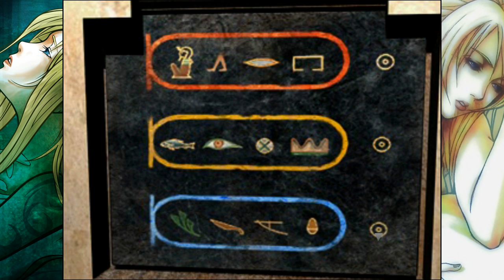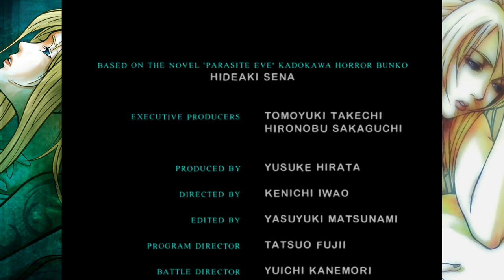[FR]Parasite Eve 2 - Mode Cauchemar 100% Ep03 FIN(2019/ePSXe)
Bienvenu pour mon Let's Play annuelle de Parasite Eve 2, tout comme Dead Space 3, je fais Parasite Eve 2 toutes les années car
c'est un de mes jeux préféré qui a beaucoup d'importance et de qualité pour moi, vu que c'est un vieux jeu, j'utilise souvent ce Let's Play pour parler du jeu mais aussi de ce qui se passe sur la chaîne ou en général de ce que je fais.

Une sorte de "auto-thérapie" pour moi, donc bien entendu tous les sujets ne vont surement pas plaire à tout le monde!
Je vais lister les anciennes Playlist des différents modes du jeu, j'ai donc le mode Normal, Golem et Scavenger sur la chaîne, cette fois nous allons nous attaquer au mode NIGHTMARE(cauchemar) le mode le plus difficile du jeu!

PS: Les vidéos ont été enregistrées un peu avant et pendant l'E3 2019.
(si vous désirez un let's play avec les cinématiques et un peu plus en détails du jeu, je pense que la playlist du mode normal est mieux pour vous)